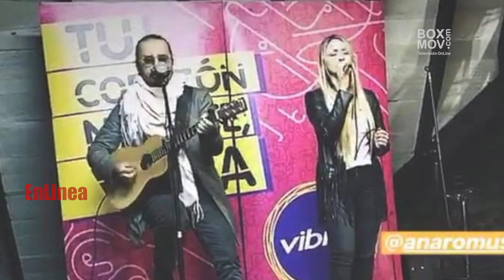Cobarde Amor - Ana Ro , Entrevista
La cantautora colombiana Ana Ro se encuentra promocionando su sencillo Cobarde Amor que ya suma 100 mil reproducciones en Youtube y ha logrado ganar seguidores en países como México y Perú.

Ana Ro le canta a la vida, al amor y al desamor. La versatilidad de su voz le ha permitido llegar a público muy diverso y llega al Canal BoxMov para contarnos un poco mas de esta producción.